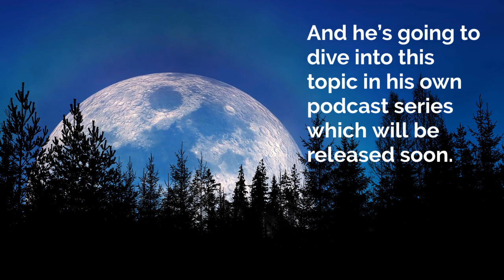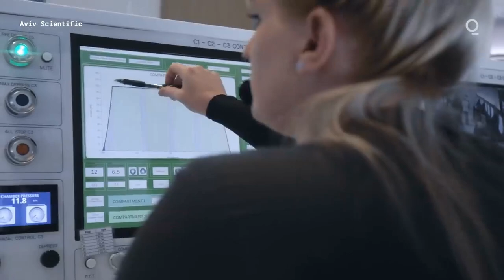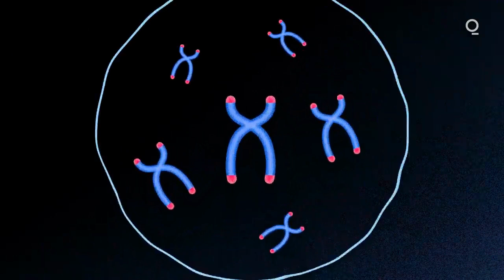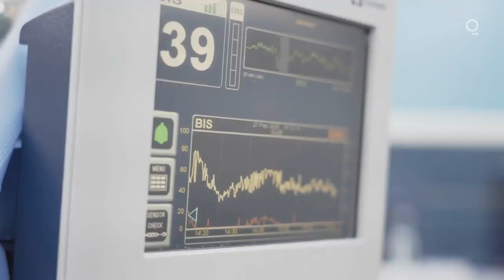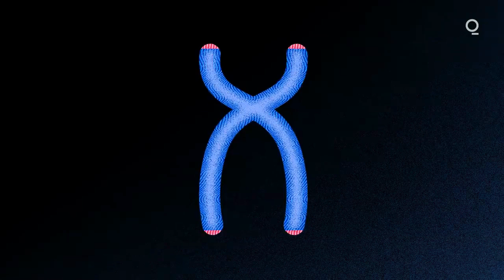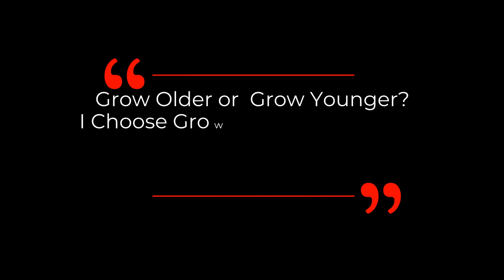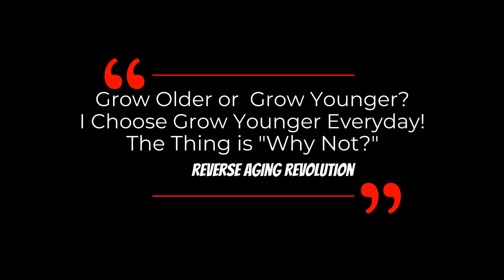DAVID SINCLAIR "Reverse Aging With HBOT" | Dr David Sinclair & Dr Shai Efrati Interview Clips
Hyperbaric oxygen therapy (HBOT) is the medical use of oxygen at a higher than atmospheric pressure. The therapy involves sitting in a pressurized chamber and breathing in 75% oxygen.

A 2020 study published In Aging led by Professor Shai Efrati from Tel Aviv University indicates that hyperbaric oxygen treatments (HBOT) in healthy aging adults can stop the aging of blood cells and reverse the aging process.
The findings indicated that the treatments actually reversed the aging process in two of its major aspects: The telomeres at the ends of the chromosomes grew longer instead of shorter, at a rate of 20%-38% for the different cell types; and the percentage of senescent cells in the overall cell population was reduced significantly – by 11%-37% depending on cell type.

Hyperbaric oxygen therapy increases telomere length and decreases immunosenescence in isolated blood cells: a prospective trial

Shai Efrati, MD, is an associate professor at the Sackler School of Medicine and the Sagol School of Neuroscience at Tel Aviv University. He also serves as director of the Sagol Center for Hyperbaric Medicine and Research and the Head of the Nephrology Unite at Shamir Medical Center (formerly Assaf-Harofeh Medical Center) in Israel. Under his leadership, The Sagol Center has become one of the largest hyperbaric medicine centers in the world, currently treating more than 200 patients daily. Efrati received his M.D. from Ben Gurion University in 2000, and completed his residency at Shamir Medical Center, specializing in Internal Medicine and Nephrology. Since 2005, Efrati has served as the Head of Research and Development unit at Shamir Medical Center, and since 2014, he is the director of the Nephrology department

Efrati also completed training in diving and hyperbaric medicine at the Israel Naval Institute in Haifa. At 2008, Prof. Efrati became the Director of Sagol Center for Hyperbaric Medicine and Research. In addition, since 2008, Efrati has served as chairman of the Israeli Society for Diving and Hyperbaric Medicine.

Efrati is co-founder and Chair of the Medical Advisory Board to Aviv Scientific, which leverages Efrati’s research on HBOT to improve brain and physical performance in healthy aging adults.